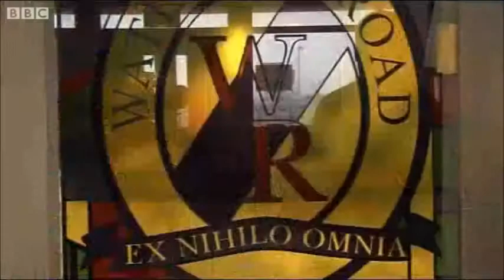Waterloo Road - BBC News School Report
*ALL CREDIT TO THE RESPECTED OWNERS*